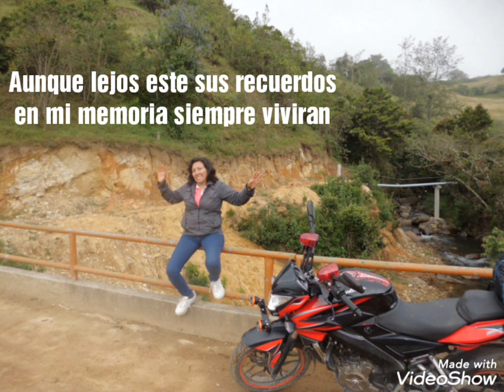Taulis-Cajamarca, Yumpay: mix reales de Cajamarca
Viaje a Taulis-Cajamarca